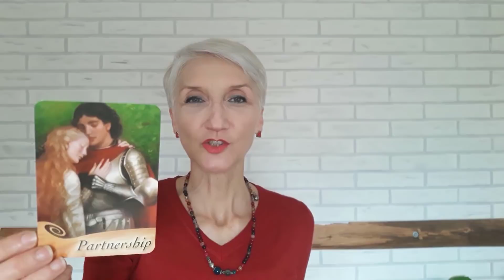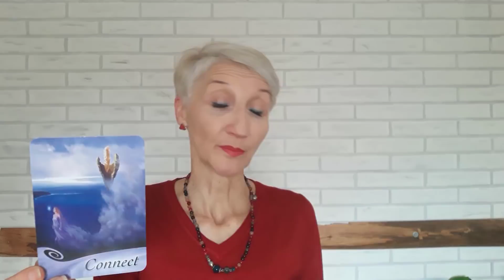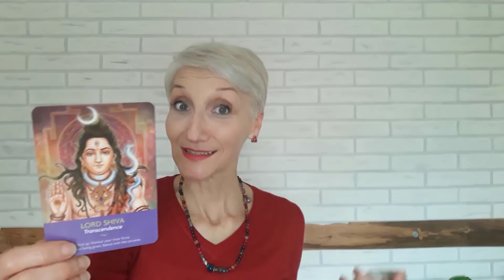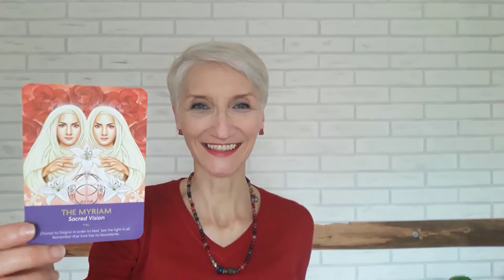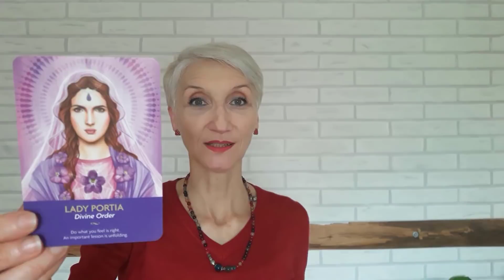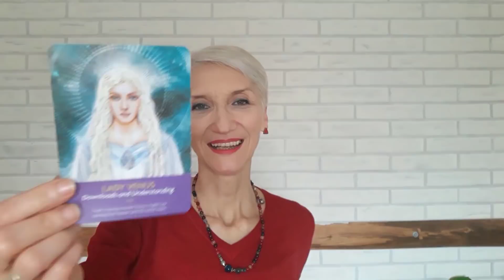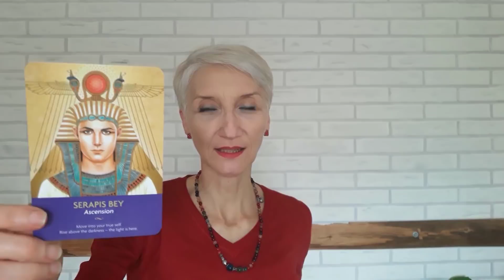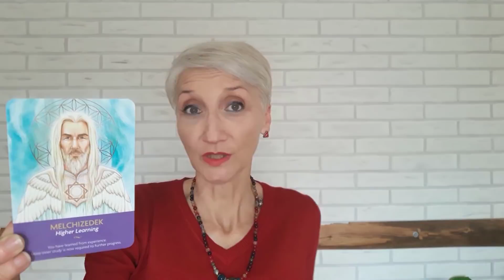Poruke Anđela I Vođstvo Za Nedelju 23.- 29.12.2019.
Energiju ove nedelje u najvećoj meri čini mlad Mesec sa pomračenjem Sunca u Jarcu i sve ostalo će se odvijati kako bi podržalo ovu energiju koja predstavlja energetski kvantni skok.
Po onome što donosi uzvišeno vođstvo verovanje će biti osnovna tema na osnovu koje ćemo se povezivati u odnosima, ali je ovo i energija koja nam pruža daleko veći stepen duhovne povezanosti.
PRVA PORUKA - 10:25
DRUGA PORUKA - 13:33
TREĆA PORUKA - 18:00

OVAN - 23:08
BIK - 24:57
BLIZANCI - 28:00
RAK - 30:53
LAV - 33:45
DEVICA - 35:23
VAGA - 37:24
ŠKORPIJA - 39:39
STRELAC - 41:27
JARAC - 43:29
VODOLIJA - 45:44
RIBE - 47:20